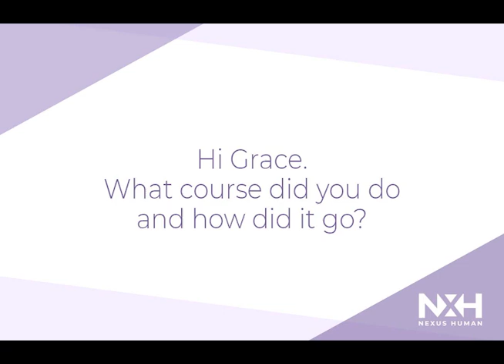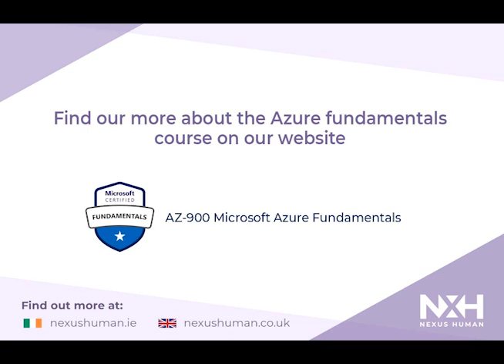We talk to Grace about her experience with Nexus Human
Grace attended the AZ-900 Microsoft Azure Fundamentals.